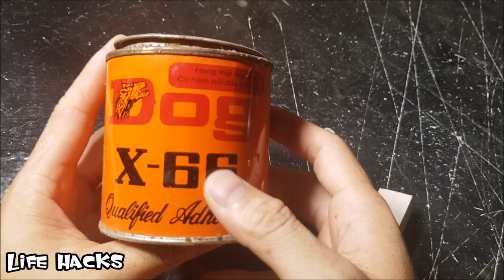Jigsaw Hack - Jigsaw Sanding Tool - Grinding tool for electric jigsaw